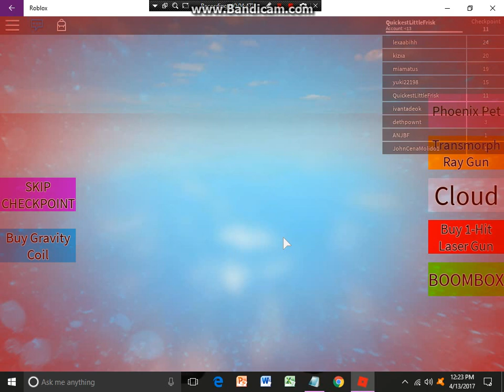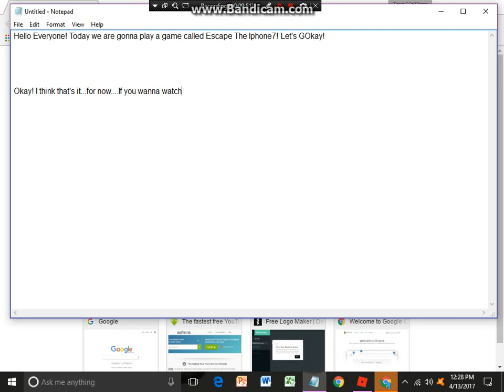ESCAPE THE IPHONE! | Roblox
Hello Everyone! Today we are playing a game called Escape The Iphone! If you are new Join Me!

Credits:

The Using Of Recording: Bandicam
Channel Name: Little KimJix
Game: Roblox